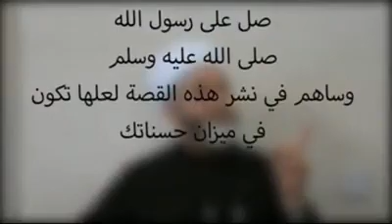Payg‘ambarimizga salovot aytishning mukofoti.